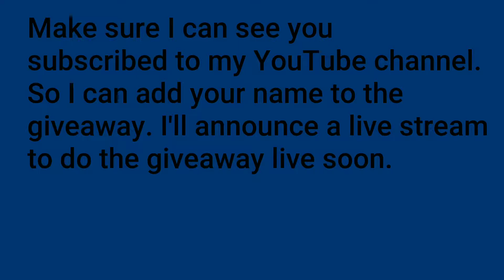100 plus Subscribers Thank you, thank you!!!!!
I Stream Mon thru Thursday
10pm-12am

PS4 Id- blackbird9898
Xbox One - blackbird98981